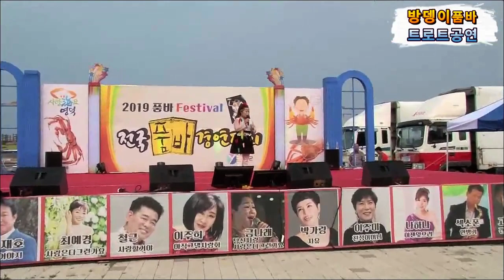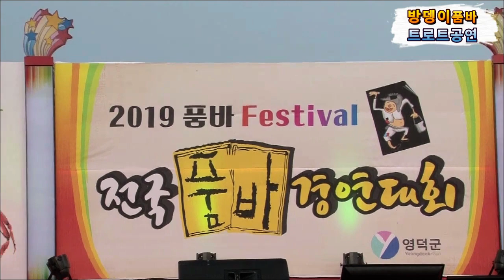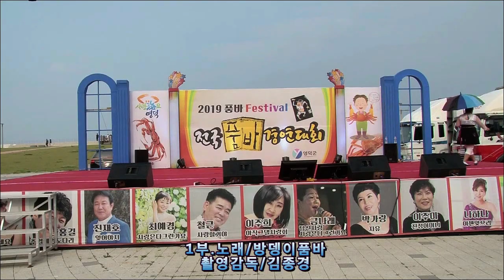MC진행 방뎅이품바.미운사내.섬마을선생님&트로트 입담공연1부 (2019.제1회 전국품바경연대회/강구파랑새공원 특설무대공연)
장소/강구면 강구항(해파랑새공원 특설무대)
공연일/2019/06/30
제1회전국품바경연대회 페막식
이쁜얼굴 탈까봐 우산쓰고 공연하는 방뎅이품바  앤딩공연
촬영감독/포항 김종경